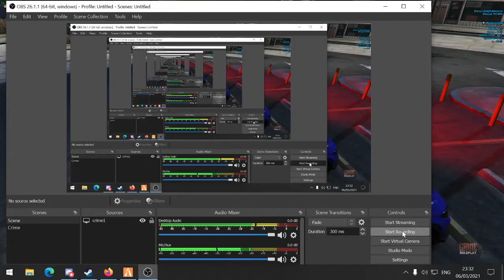CrimeRP.Lt Kas nesokines :DDDDD